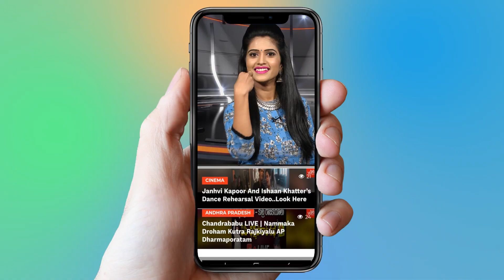Anushka Caught Red Handedly with Prabhas | Rajamouli Son Marriage | Tollywood | YOYO Cine Talkies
Anushka Caught Red Handedly with Prabhas